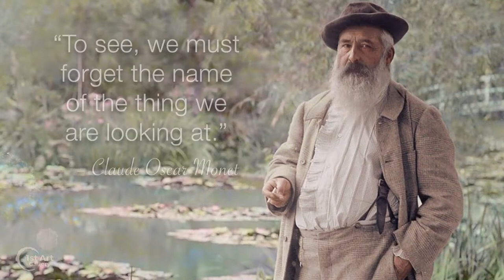PAINTING BLIND: The Path Under The Rose Arches by Oscar Claude Monet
THE PATH UNDER THE ROSE ARCHES by Claude Monet, 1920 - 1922, Oil on canvas, 101 x 101 cm (40 x 40 in.)

THIS PAINTING IS AVAILABLE TO PURCHASE AS A HANDMADE OIL REPRODUCTION FROM 1ST ART GALLERY

ABOUT THIS PAINTING: As Claude Monet’s wife, Camille, lay on her death bed, the artist took great notice of the particular hue and color of her pallid skin, and was compelled to capture it on canvas. Let’s just say we all grieve differently. For Monet, painting it was his way of divorcing himself from the tragedy before him.
     But the story is illustrative of a larger concept. Monet was obsessed with the subject of color in nature. For the artist, color was equally, if not more important than the subject he was painting.
     So that a cathedral was no longer a cathedral but a collection of stones, an object to observe the ever changing effects of light and color seen at different times of day and under various conditions.
     Monet put it this way, “To see we must forget the name of the thing we are looking at.”
     Later in life Monet developed cataracts so that all he could see was blurred shapes and colors. Because of his impaired vision his painting style changed radically. In this painting, Path Under The Rose Arches, Monet is no longer bound by details so his brush strokes change from dabs of paint to long, swirling, calligraphic strokes. Compare it with this painting, “Pathway in Monet’s Garden in Giverny,” painted 20 years earlier.
     From our perspective his cataracts liberated his painting, although, you can be certain Monet didn’t see it that way. Still the result in a fascinating and vibrant collection of works.
     Monet eventually had surgery to correct his eyesight. Able to see fully again, Monet’s creative output burst force, and remained so for the last few years of his life.
     At Monet’s funeral in 1926, his coffin was covered in a black shroud. His friend, George Clemenceau removed the shroud declaring, “No black for Monet!,” and replaced it with a flower-patterned cloth.

Enjoy qualitative custom oil paintings, handmade portraits, and reproductions with 1st Art Gallery!